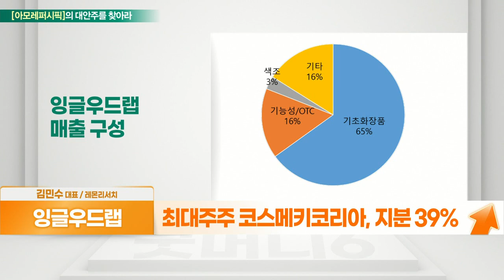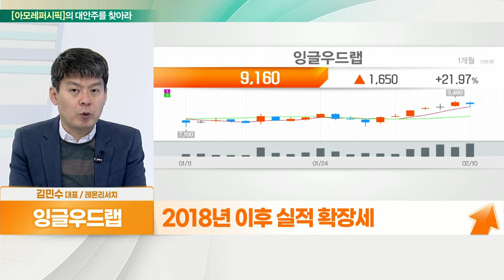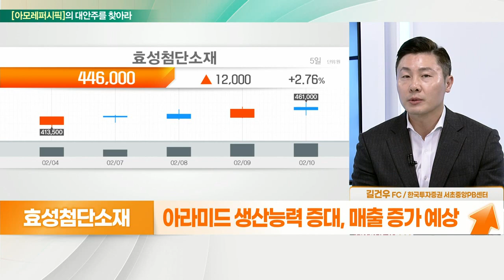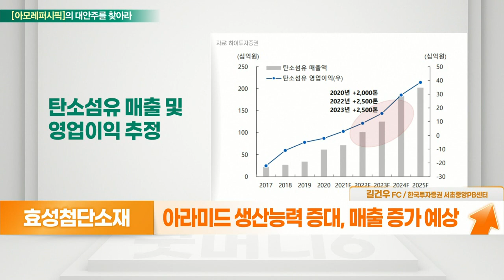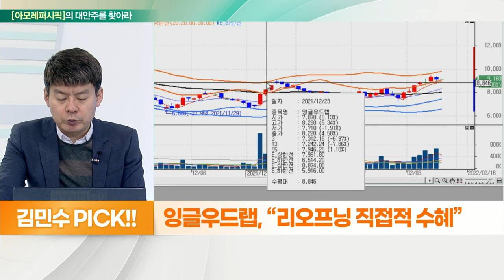잉글우드랩... 리오프닝 직접적 수혜 VS 효성첨단소재... 대선 후 수소 정책 본격화_대안주를 찾아라 (20220211)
- 기초 및 색조 화장품 OEM·ODM 전문
- 최대주주 코스메키코리아, 지분 39%
- 미 FDA 자외선 차단제 등 일반의약품 분류
- 기술 경쟁력 보유, 리오프닝 직접 수혜
- 2018년 이후 실적 확장세

- 작년 영업익 4,373억… 전년대비 +1,178%
- 세계 타이어코드 증설 제한
- 아라미드 생산능력 증대, 매출 증가 예상
- 전기차 확대에 따른 타이어코드 수요 증가
- 탄소섬유 24년까지 1만 톤 규모 확장 목표
- 수소차·수소충전소 확대 정책 수혜 예상